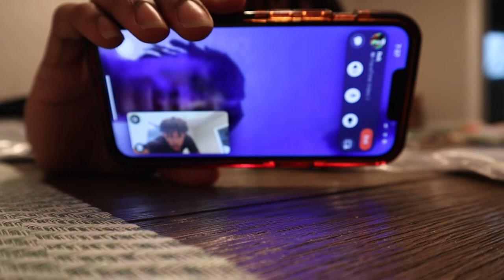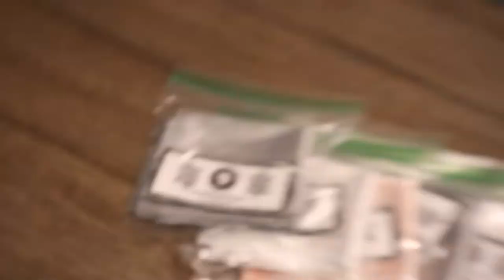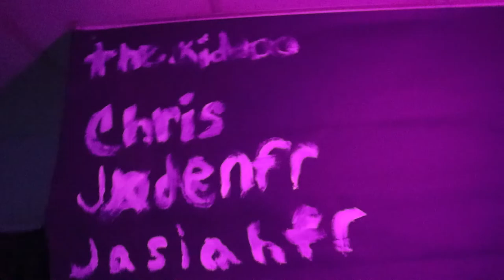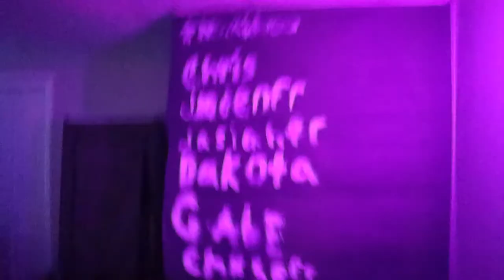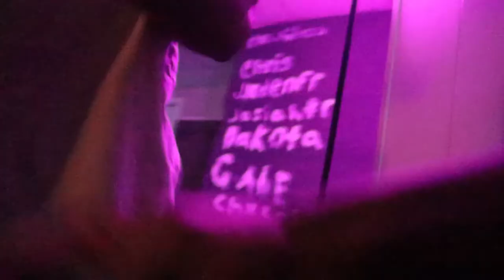The Night I Loss Everything.. | Ep.29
kickback @the.spot